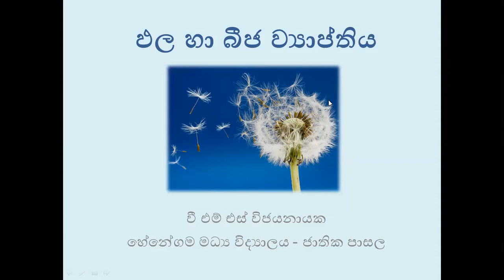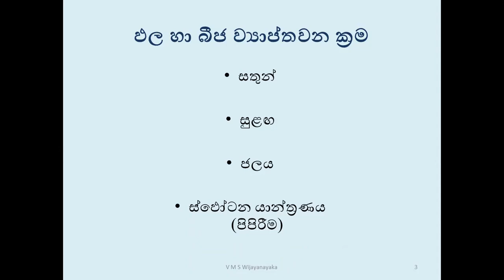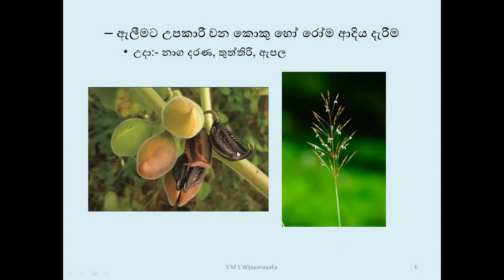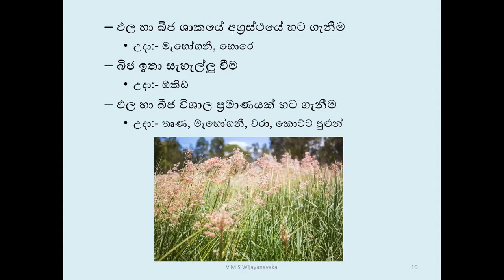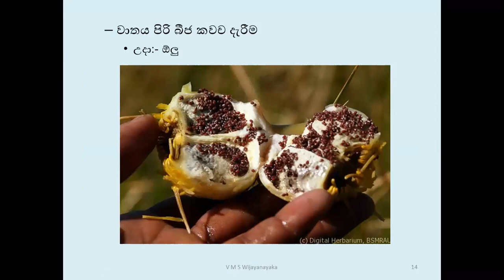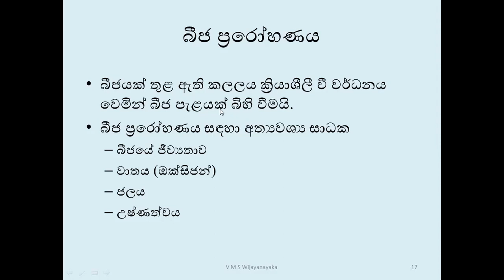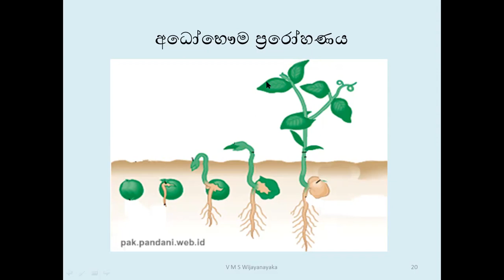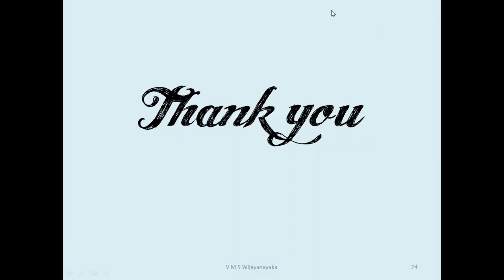Dispersal of fruits & seeds | Science Grade 10 | Sinhala Medium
Dispersal of fruits & seeds
Science Grade 10
V M S Wijayanayaka
Graduate Science Teacher
Henegama Central College, National School